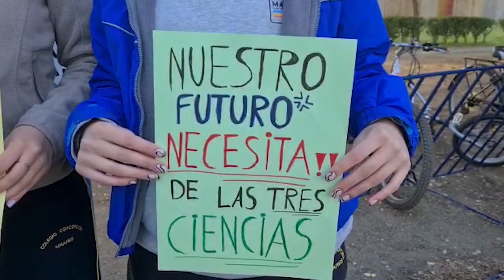NOTA DE PRENSA lunes 28 03 22 PROTESTA COLEGIO CONCEPCIÓN DE LINARES